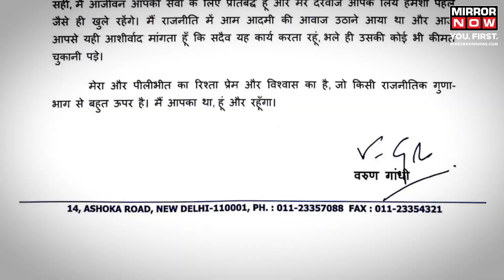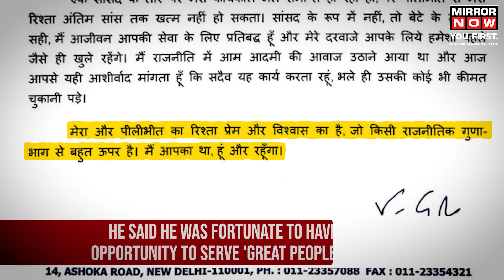Lok Sabha Elections | Denied Ticket From Pilibhit, BJP MP Varun Gandhi Pens Emotional Note | Latest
BJP MP Varun Gandhi penned an emotional letter to his constituents after being denied a ticket from Pilibhit for the upcoming Lok Sabha elections.  He reflected on how the land had become a cherished part of his identity. This is the first time in over three decades that the mother-son duo of Maneka and Varun Gandhi will not be in the fray from Pilibhit. Full story here.